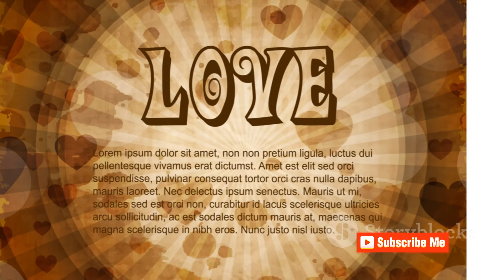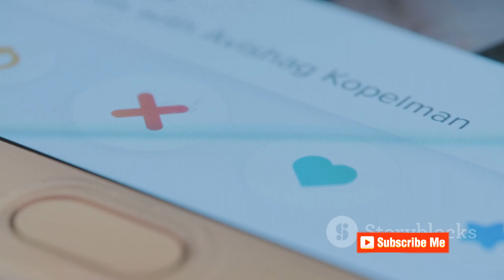How to Find Love in 10 Different Countries | Travel Romance Tips | You Won’t Believe #7!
Time Travel Romance: How I Met My Husband in the Past | True Story | Music Travel Love Songs
Solo Travel Romance: How to Flirt with Locals and Have Fun | Travel Vlog | Music Travel Love Nonstop
How to Flirt with Locals in Different Countries | Solo Travel Romance Tips

Do you dream of traveling the world and finding your soulmate along the way? 😍 In this video, I’ll show you how to find love in 10 different countries, from Bali to Scotland, and share some travel romance tips that will make your heart skip a beat. 💘 You’ll also discover the most romantic destinations, the best time travel romance movies, and the music travel love songs that will set the mood for your adventure. 🎶 Don’t miss the surprising twist at #7, it will blow your mind! 😱